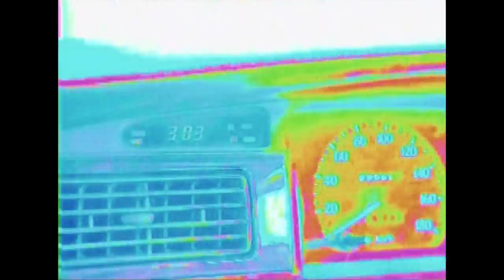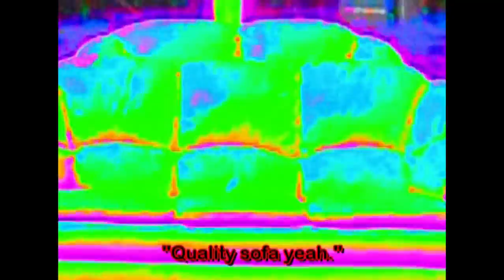Ceephax Acid Crew - Probey's Poker (buy at ceephax.bandcamp.com)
From World Dissolver EP released on Waltzer 2013